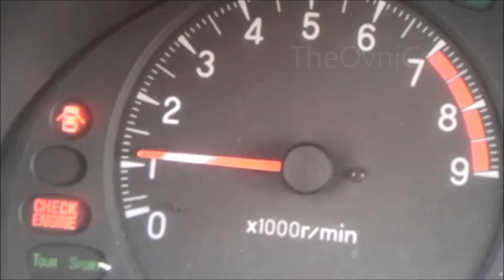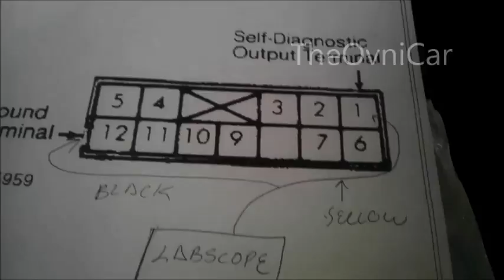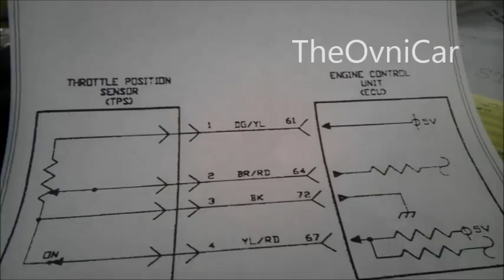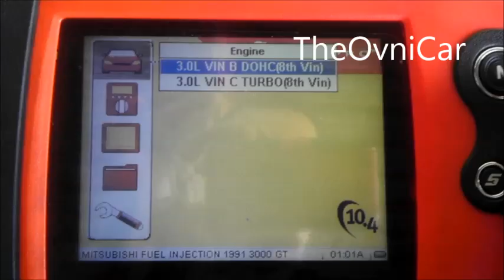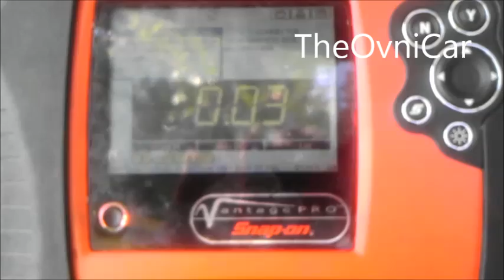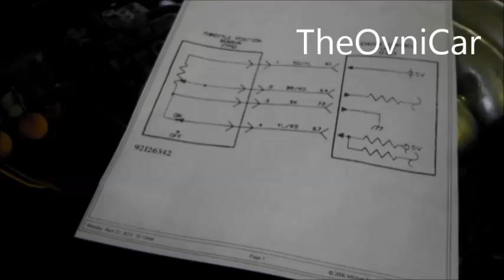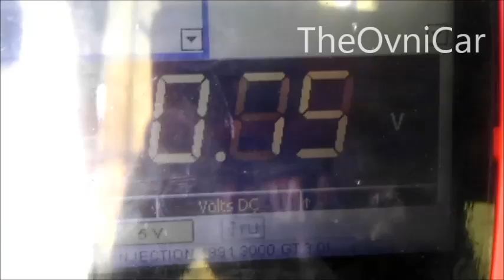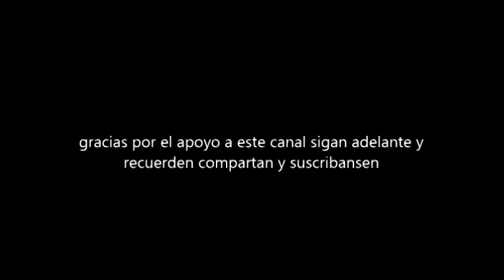COMO DIAGNOSTICA UN TPS DODGE STEALTH R/T 3.O DOHC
EN ESTE VIDEO FALLA EL SENSOR DE LA POSICION DEL ACELERADOR Y ES MAL ISNTALADO TENIENDO UN CODIGO 14 EN LA PCM